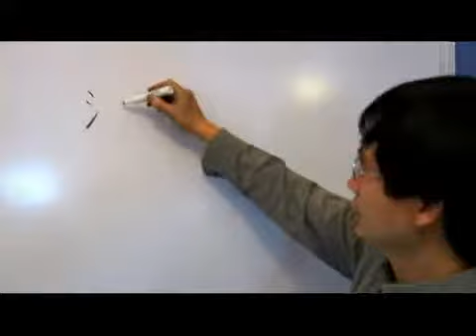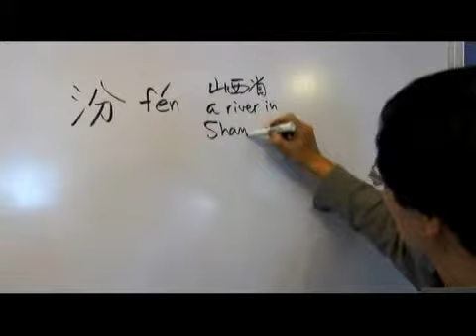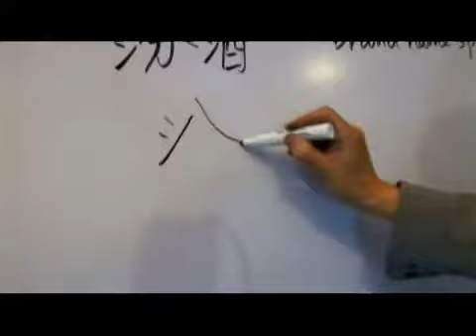Chinese Symbols for the Fen River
Chinese Symbols for the Fen River. Part of the series: Chinese Radical Shui. Learn the Chinese symbols for &quot;the Fen river&quot; with tips on writing and pronouncing Chinese characters from a Chinese language specialist in this free video on Chinese words and phrases.